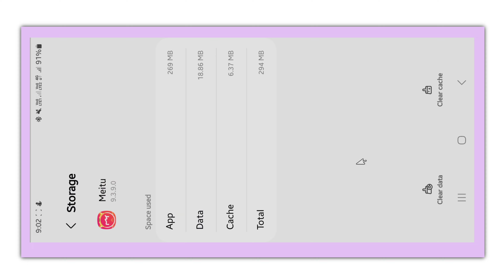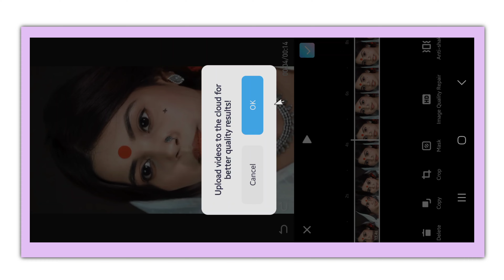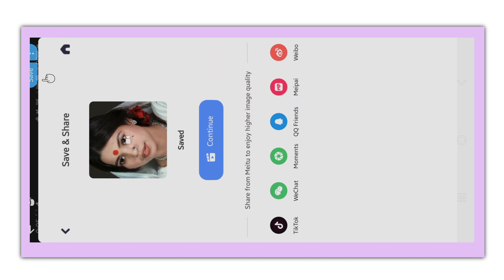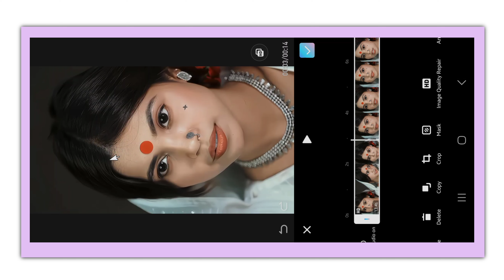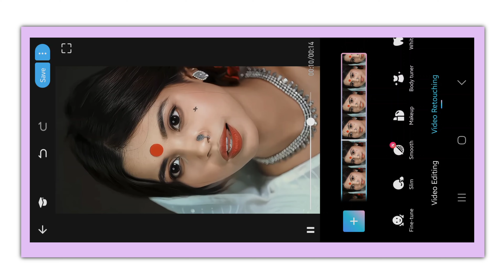Reels वीडियो HD में कैसे Upload करो || How To Upload HD Videos On Reels | Smooth Skin Video Editing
Reels वीडियो HD में कैसे Upload करो || How To Upload HD Videos On Instagram Reels | Smooth Skin Video Editing

Hello Guys,
Guys aaj ki is video main aapko meitu app ki help se smooth skin tone video editing karke dikhane wala hoon ummid karta hoon ki aapko ye tutorial pasand aayega.

9 New VN Filter || How To Add Filter on VN app

1. How to upload 4k video on reels
2. Reels par hd video upload kare
3. Full hd reels video kaise upload kare
4. Face smooth editing
5. Smooth skin tone video kaise banaye
6. Smooth skin video
7. How to make full hd video on reels
8. 3gp video converter
9. Smooth skin video editing
10. Jsr ka londa kinemaster